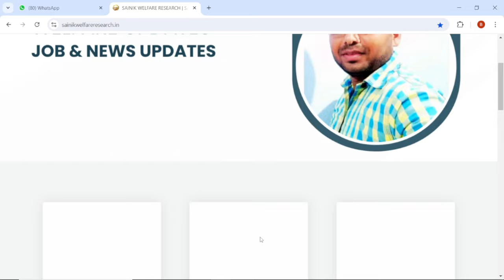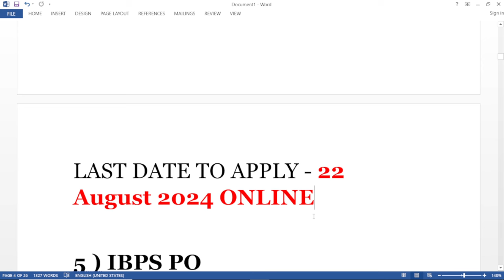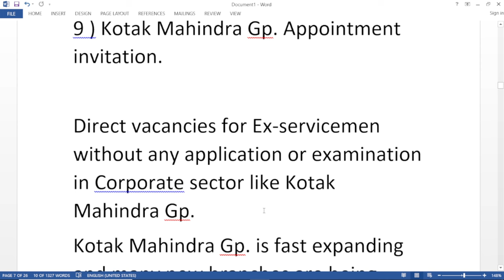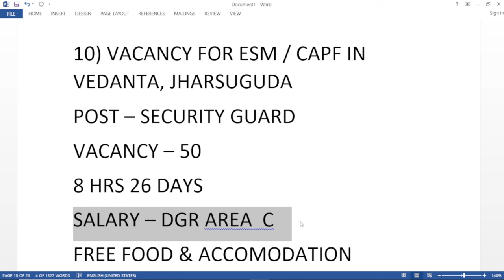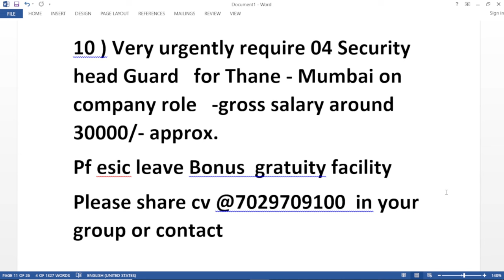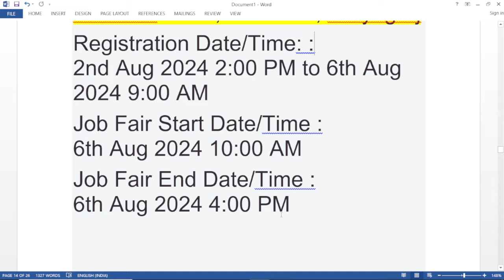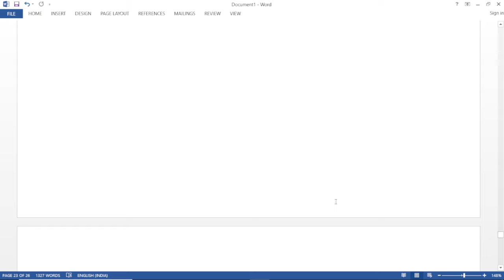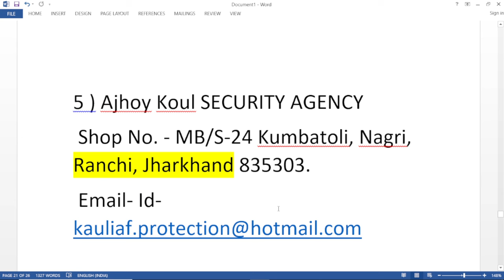JOBS FOR EXSERVICEMAN , DEPENDENTS & CAPF VETERANS AUGUST PART -2 II WELFARE UPDATE ON ECHS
VIDEO  HIGHLIGHTS :-

EMPLOYMENT NEWS FOR EXSERVICEMAN , EX CAPF & DEPENDENTS
ROJGAR SAMACHAR FOR RETIRED SOLDIERS
LATEST GOVT JOBS FOR EXSERVICEMAN , EX CAPF & DEPENDENTS
ex army
exarmy channel
DGR COURSES
EXARMY VACANCY

VACANCY DETAILS :-

6 ) Central Bureau of Narcotics Govt. Driver Ordinary Grade Forward names through RSB/ZSB to DGR 07-Aug-24

7 ) Cabinet Secretariat/Rashtrapati Bhawan Govt.  Staff Car Driver (Ordinary Grade) Forward names through RSB/ZSB to DGR 07-Aug-24

8 ) Kotak Mahindra Gp. Appointment invitation.

Direct vacancies for Ex-servicemen without any application or examination in Corporate sector like Kotak Mahindra Gp.
Kotak Mahindra Gp. is fast expanding and many new branches are being opened. Experienced hands in following managerial posts are required:
1. Development officer, no. of posts-100
2. Sr. Manager-Recruitment, No. of posts-50
Place of Posting- Kolkata.
1. Essential qualifications and other criteria
a) Only Calcutta and adjoining Districts aspirants are eligible
2. Matriculations/Intermediate/Graduate/PG with min 10 years of experience in Managerial/Supervisory capacity.
4. Age limit- 35 to 70 years
5. Income-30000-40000 PM depending on qualifications & experience.
6. Nature of job: Part/full time.
Besides salary, employee gets PF, Mediclaim, Gp. Insurance, ESI & Bonus.
7. VRS/ Retired/ Freshers are eligible but Ex-service/personnel having experience as Manager/Supervisor are preferred.
8. Timing to meet: Monday to Saturday(Except Corporate Holidays), 11 AM to 5PM
Contact office address:
Kotak Mahindra Group
Kanak Building (near Maidan Metro Station, Gate No.3), 1st Floor, 41 Chowringhee Road
Pin: 700071
Kamalesh Chandra Sarkar(SM Recruitment)(Warrant Officer-Retired Air Force-Barrackpore
Documents to bring: Resume,
Aadhar, PAN, Bank cheque/Passbook, photo,  educational certificate(10th or 12th) and Army graduation/civil graduation

ALL JOB FAIR DETAILS FOR DEPENDENTS HAS BEEN SHARED IN OUR TELEGRAM & WHATTSAPP CHANNEL BELOW